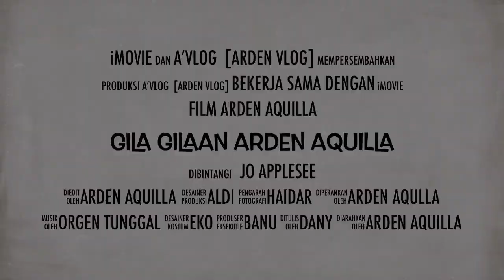PRANK NANYA ORANG LANGSUNG PERGI !!!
Editor.      : @aquillaarden
Kamera.  : @danyelharisy @haidar
Lokasi.    : bandar Lampung